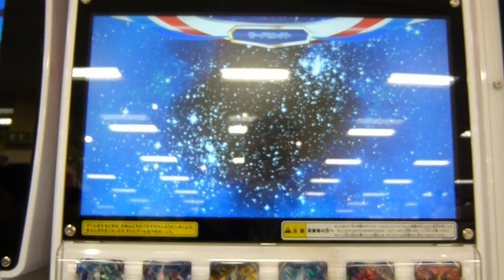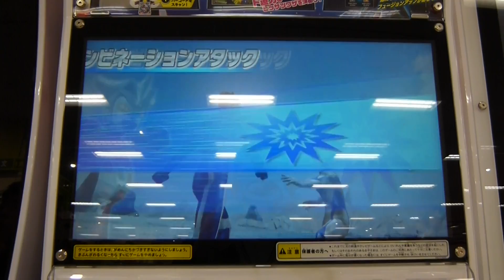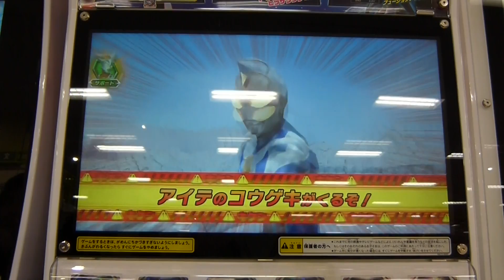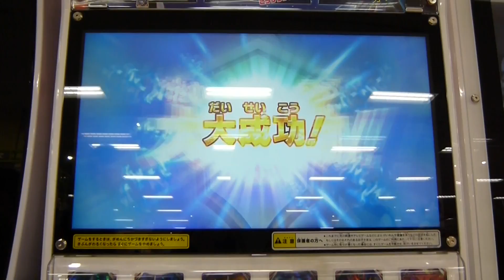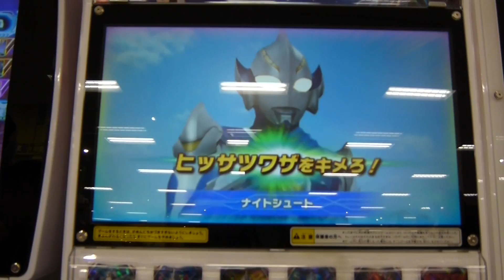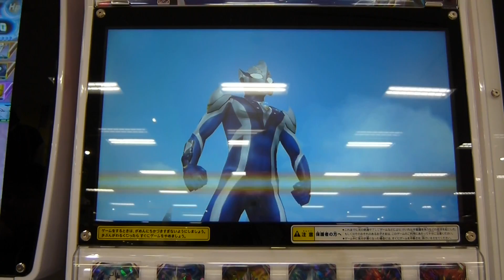ウルトラマンフュージョンファイト